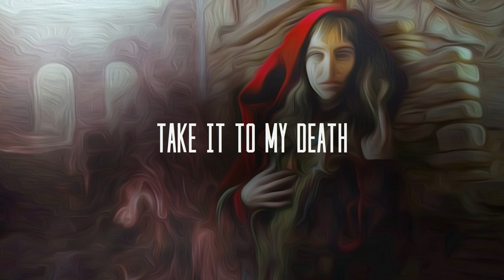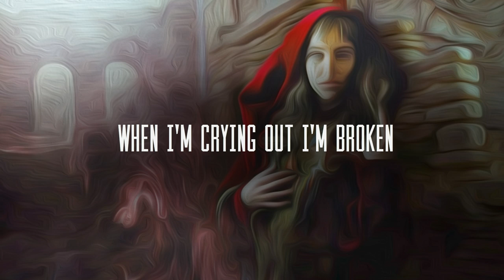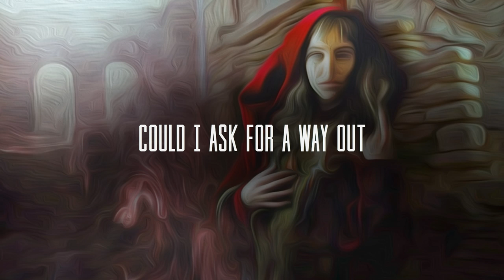Silent - Jay Bird ft. DNAKM (LYRICS)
Lyrics video for Silent by Jay Bird ft. DNAKM.

Lyrics ►
And the innocent keeps clinging to what they know best
When the secrets spill up to my neck
Still my heart and mouth stay quiet, take it to my death

If my lips get lighter now, spitting all these secrets out
Loud like there’s no consequence, did my silence break amends
If my screams were louder now, could I ask for a way out
Cut my silence with a knife, all my secrets in your light

Is this want a selfish need
Outspoken than to keep my hurt, like some deed
Would you say I’m trying to plead
That I’m not the hero of my war, I’m in defeat

I don’t want to show emotion, when I’m crying out I'm broken
Everyone in slow motion, silent like the chosen
I don’t want to show emotion, when I’m crying out devotion
Secrets are soft spoken, all my silence broken